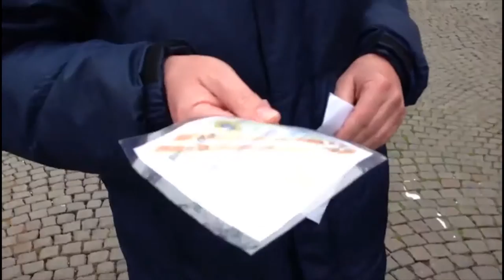La B Marzio a Verona con Mattia Zaccagni e Doriano "Italia" Recchi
L'ottava puntata della seconda edizione della rubrica B Marzio fa tappa a Verona insieme al centrocampista gialloblu Mattia Zaccagni.

Assieme a Bruno Majorano e a gianlucadimarzio.com raccontiamo le storie dei principali protagonisti sul campo (calciatori e allenatori) e fuori dal campo (i tifosi) sullo sfondo della città di appartenenza.

Il tentativo è valorizzare il ricchissimo patrimonio di passione delle comunità e i territori della nostra Lega e farci raccontare dai principali protagonisti il loro modo di vivere il club, la squadra del cuore e la città.